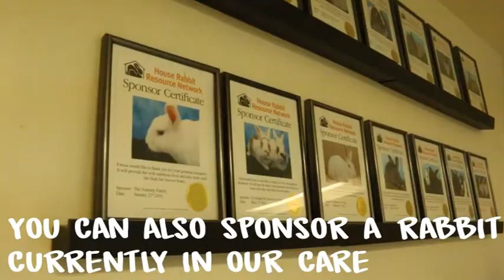Amplify Austin for House Rabbit Resource Network (HRRN)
House Rabbit Resource Network (HRRN) is an all volunteer, non-profit organization dedicated to rescue, rehabilitation, and finding forever homes for abandoned and abused domestic bunny rabbits.